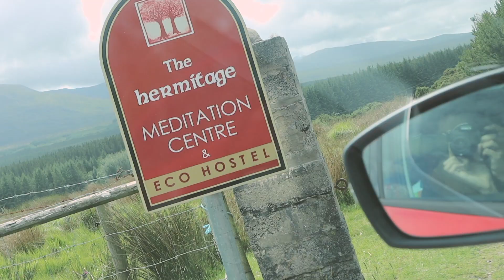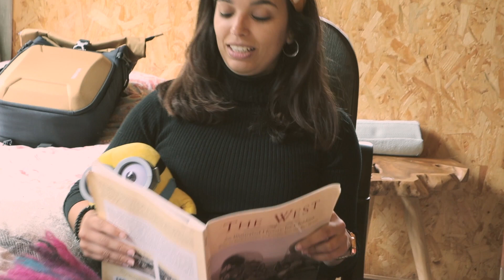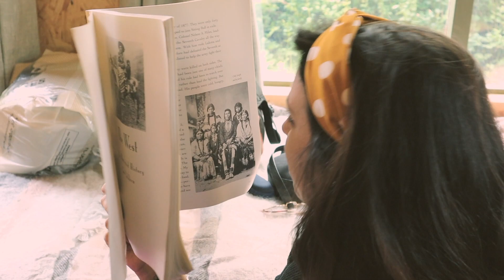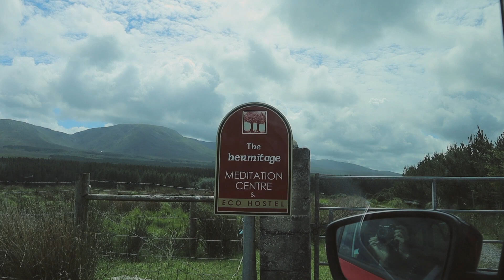IRISH VACATION | 2020 | CROAGH PATRICK| ACHILL ISLAND| KYLEMORE ABBEY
An amazing week staycation with Judit here in beautiful Ireland.
We stayed in an eco lodge overlooking the peak of Croagh Patrick

Equipment: Cannon M50